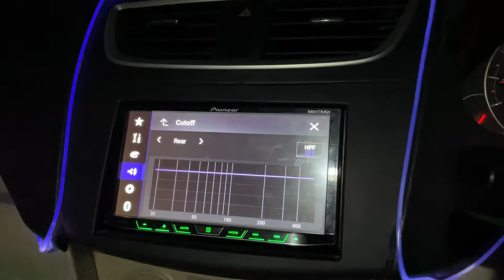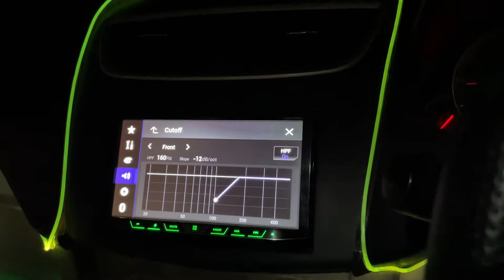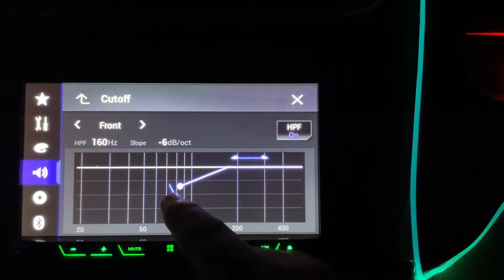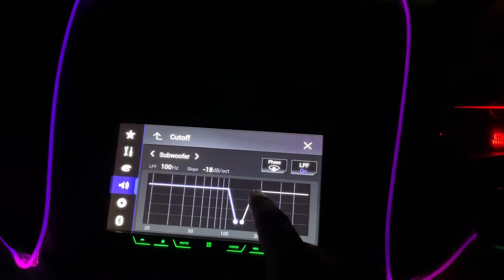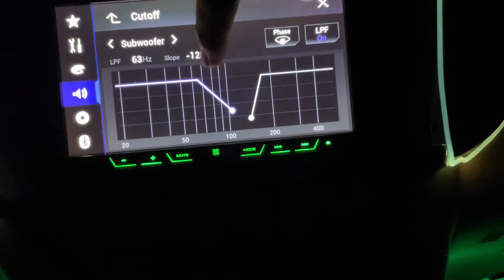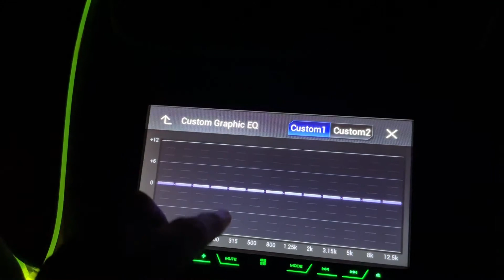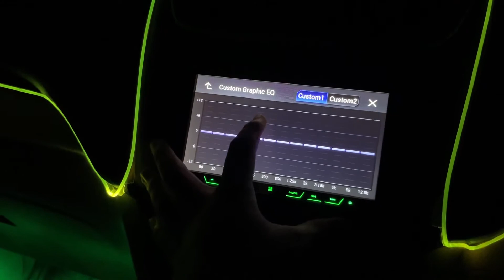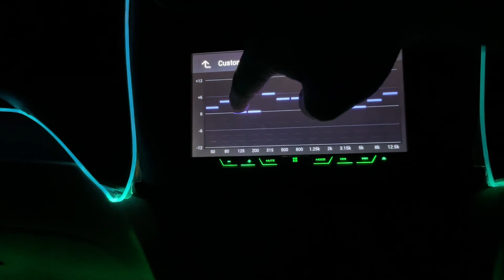what are hpf lpf slope and graphic eq in car stereo | tuning lpf hpf slope and graphic eq pioneer